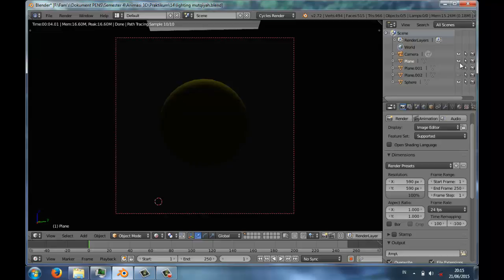Multimedia Broadcasting B PENS - 3 point lighting